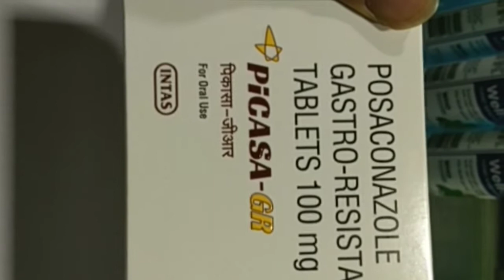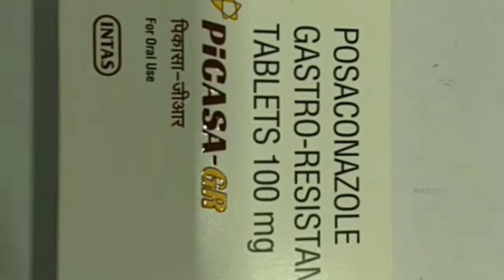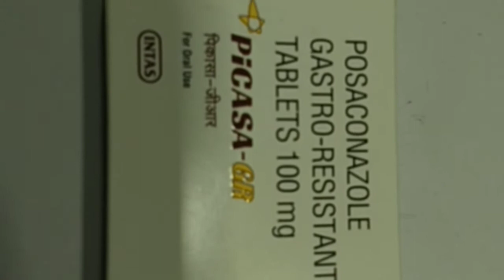Early treatment In mucormycosis (BlackFungus) Posaconazole drug Picasa-GR Tablet Review Hindi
Posaconazole Drug
use In Severe Fungal Infection
n In Early Stage mucormycosis BlackFungus
Picasa-GR Posaconazole Tablet